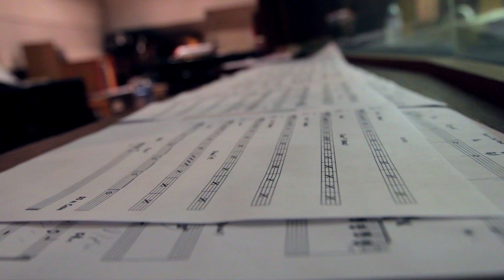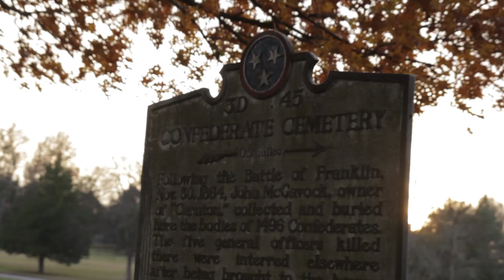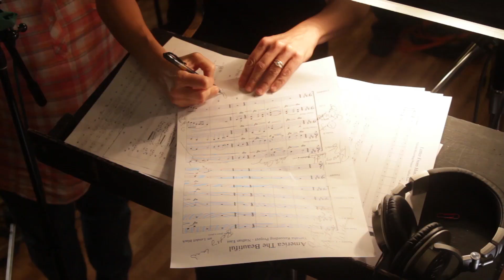America The Beautiful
Yamaha Entertainment Group Founder Chris Gero gives a moving retrospection of Nathan East's recording of "America The Beautiful".

The stirring rendition is part of Nathan's first solo album, which is available now here: